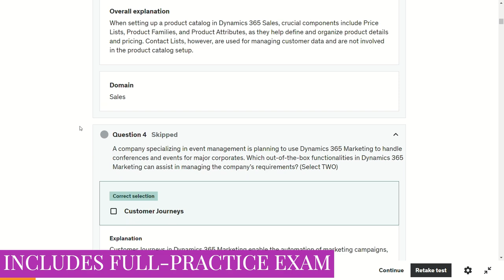MB-910: Microsoft Dynamics 365 Fundamentals (CRM) Mock Exam